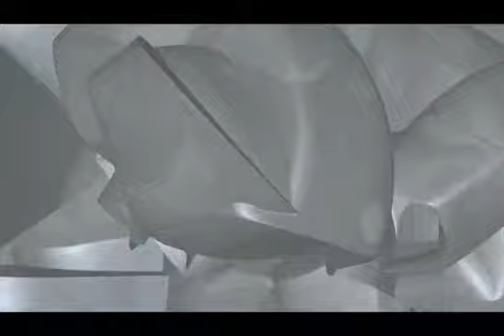six flags over texas 2011